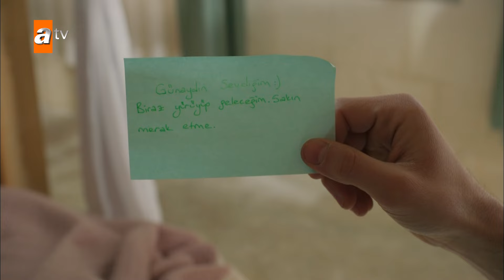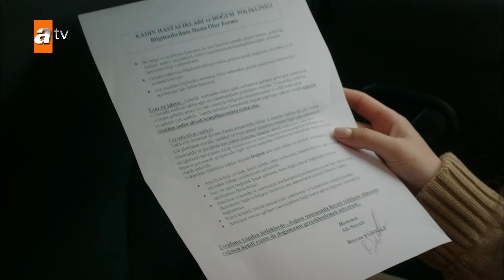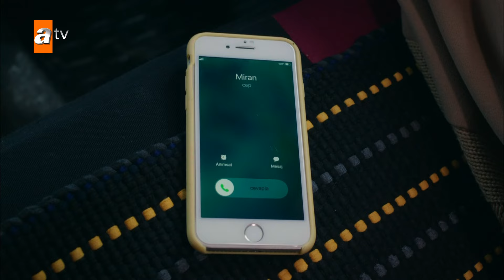Reyyan'ın en büyük sırrı... - Hercai Efsane Sahneler